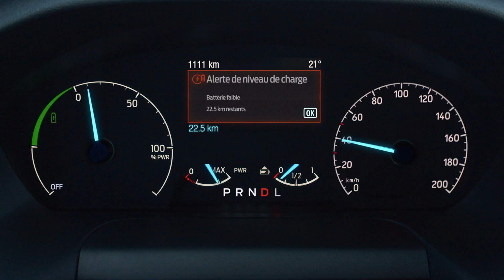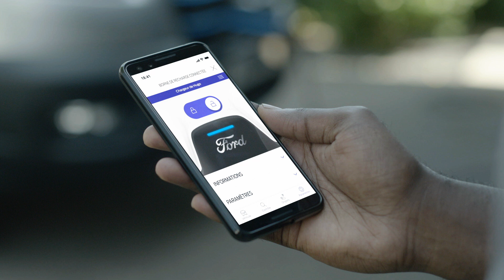Ford Pro E-Telematics | Ford FR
Pour assister les conducteurs et les gestionnaires de flotte dans l'optimisation de leur flotte de véhicules Ford 100% électrique.
Présentation de Ford Pro E-Telematics.

Ford Pro E-Telematics* met à votre disposition les outils nécessaires pour améliorer la productivité et optimiser les coûts d'exploitation de votre flotte.

Les données connectées des véhicules en temps réel permettent aux gestionnaires de flotte de surveiller la localisation, l'état de charge actuel et l'autonomie de chaque véhicule électrique.

Localisez facilement les stations de recharge publiques du réseau de recharge BlueOval™ **, tandis que l'assistant de recharge Ford indiquera en temps réel la disponibilité, le coût et la vitesse de recharge de la borne sélectionnée.

Des informations supplémentaires sur la recharge vous aident à améliorer l'autonomie et l'efficacité de votre flotte. Cette technologie prend également en compte les habitudes de conduite individuelles. Le coaching embarqué*** permet aux gestionnaires de flotte de définir des paramètres liés aux bonnes pratiques de conduite, ensuite relayés au conducteur par des messages audio embarqués pour prolonger la durée de vie et l'autonomie du véhicule.

Les gestionnaires de flotte peuvent également contrôler et rembourser les conducteurs lorsque les véhicules de travail sont rechargés à domicile.

Et grâce à l'option Sécurité du véhicule, vous recevez des alertes en temps réel en cas de détection de vol ou d'utilisation non autorisée de vos véhicules.

Mentions légales
* Ford Pro Telematics est compatible avec la plupart des constructeurs automobiles, mais les caractéristiques des produits peuvent varier.
***L'option coaching embarqué est disponible sur les véhicules Ford équipés des systèmes SYNC 4 et SYNC 3, équipés des dernières mises à jour logicielles.

Cela vous plaira aussi :
Merci et à bientôt !
Ford France